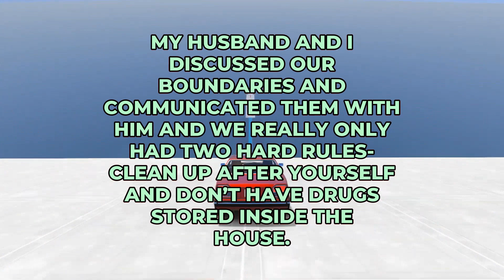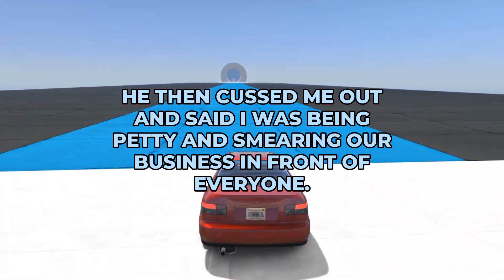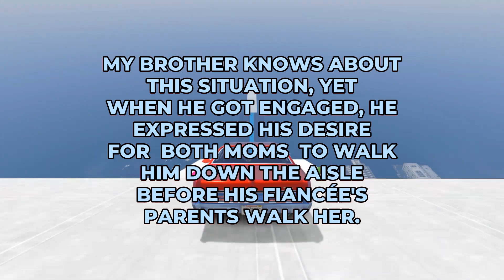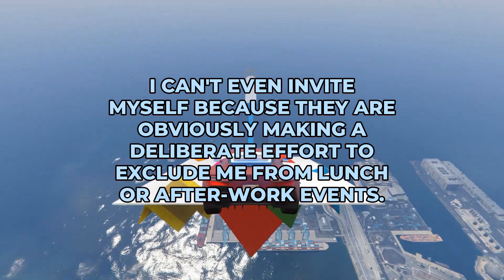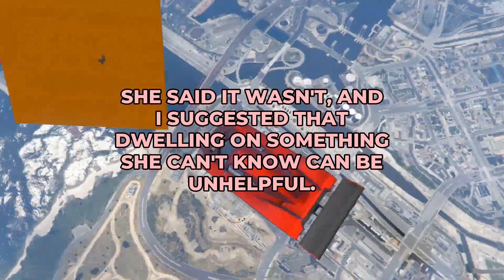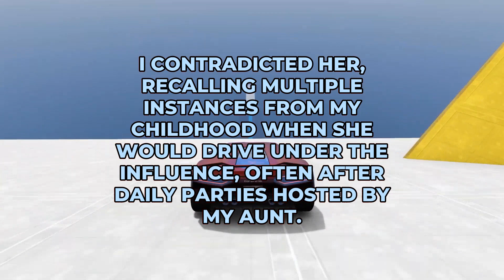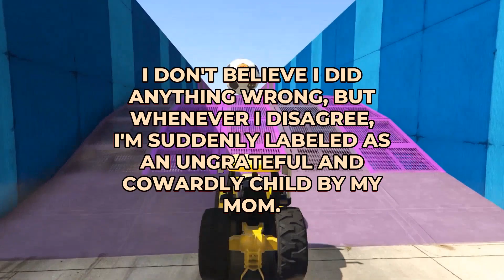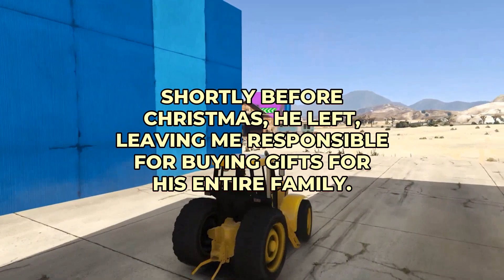How Do I Provide Better Emotional Support To My Partner? - Reddit Podcast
Timestamps:
00:00 - Intro
00:10 - Aita For Bringing My Coworker’S Personal Items To Work?
02:30 - My Thoughts
02:40 - Aita For Rsvping No To My Brother'S Wedding For My Family Even After He Begged Me To Let Us All Attend?
05:15 - My Thoughts
05:26 - My Co-Workers Stopped Inviting Me To Lunch, Also Talking Badly About Me To Everyone In My Department. What Do I Do?
07:37 - My Thoughts
07:49 - How Do I Provide Better Emotional Support To My Partner?
09:02 - My Thoughts
09:27 - Mother Gets Angry Because Of A Comment
12:21 - My Thoughts
12:34 - My Husband Is Deployed And Doesn'T Seem To Care About Me. How Should I Bring This Up To Him?
14:41 - My Thoughts